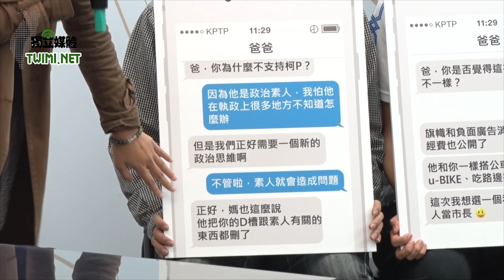給父母一封訊 柯文哲：盼青年人幫忙拉票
無黨籍台北市長候選人柯文哲今天（11/25）與青年部十位青年朋友一同召開「給父母的一封訊」記者會，其中有一封年青人跟爸爸對話的簡訊寫到，爸爸以柯是素人一定有問題不支持，但兒子則回，「正好，媽媽也這樣說，他把你的D槽跟素人有關的東西都刪掉了。 」。柯文哲聽到這有趣的對話，整個人笑趴在桌上。

柯文哲表示，年輕人比較支持他，期盼年輕人不但自己去投票，還可以說服父母也投他一票。但他也笑說，爸媽大概不是那麼好收買的，只有簡訊跟Line應該很困難，最起碼要聊天、吃飯、陪看電視或是幫忙做家事。他說，就像他在「愛 擁抱台北・市民嘉年華」演講時說的，把這當作一個推倒高牆的機會，把這場選舉看作改變政治文化的社會運動，他感覺現在處在一個疏離的社會，不但人與人之間疏離，在家庭中，父母跟子女講話的時間也很少。

柯文哲說，包括他自己也是，大兒子因為亞斯伯格症，本來就不愛講話，三女兒才高一，高中學生還要準備大學學測，除了上課以外回家都在讀書，二女兒又看到他就「咻」一溜煙不見了，當父母的也很希望孩子跟他們說話，他也希望利用這個機會，所有支持他的年輕朋友多跟爸媽說話，讓這場選舉促進更多社會的互動跟和諧。

柯文哲表示，年輕一代使用網路相當多，但年紀比較大的人主要還是看報紙跟電視，這部分包含新聞和廣告，他在媒體曝光度雖然算高，但選戰到最後，業配和廣告就真的無法跟對方比，網路的傳播不需要花錢，很多訊息容易傳給年輕人，但要傳給不使用網路的族群就有困難，只能透過網路送給年輕一代，年輕一代再去影響爸媽。

柯文哲說，這個想法源於一個故事，有一次他去拜訪一位從總司令退休的國軍將領，對方說姪子來找他，跟他說要投柯文哲，但想請對方幫忙打聽他爸爸會不會投柯文哲，因為這位退休將領的姪子不敢跟爸爸說話，只敢跟叔叔講。柯文哲笑說：「奇怪，不敢跟爸爸講話，怎麼會去找叔叔講話？」後來發現，父母跟子女雖然是最親密的，但溝通的機會沒有想像的多，所以要鼓勵年輕人找機會跟爸媽說話。